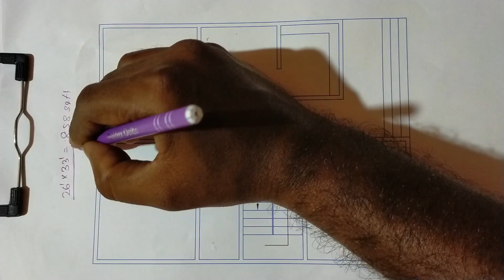26x33 South face Simple House Plan with Vastu | 3 bed room house plans design | 3 bhk Building plan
26x33 South face Simple House Plan with Vastu | 3 bed room house plans design | 3 bhk Building plan

About Me:
I am Buddhadev Saha from Bolpur Santiniketan, West Bengal.
I will give you free advice to you about house plan. All house plan made by my knowledge only.
I will upload new video on verious building plan. So please join with me.